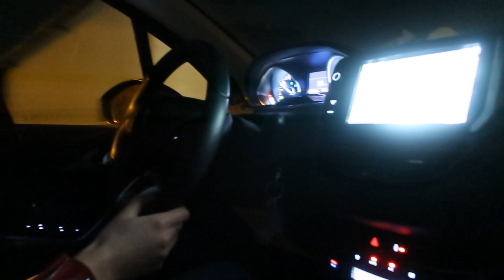| VLOG | Surprise ratée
◆ Yo mes petits poussin 🐤🐣🐥, aujourd'hui je reviens pour un nouveau vlog, un peu en retard oupsi !! :(

◆ L'adresse de ma boite postale :

97 rue sauveur tobelem
13007 MARSEILLE

Outro    |  Red Hot Chili Peppers - Scar Tissue (Nto Remix)

S n a p c h a t    |   loustiquee

Love ♥